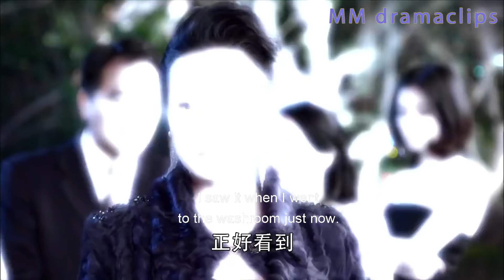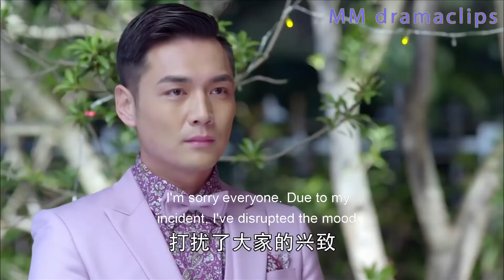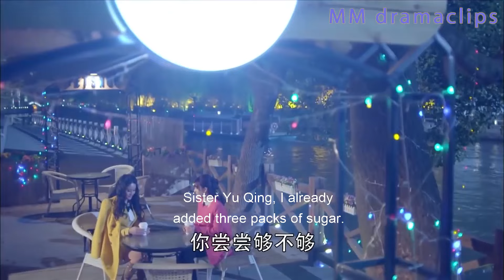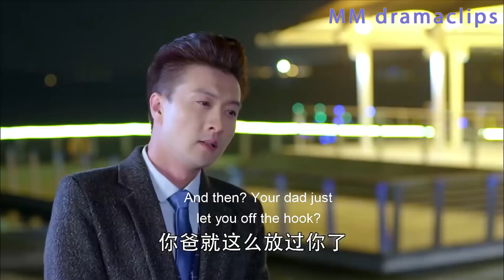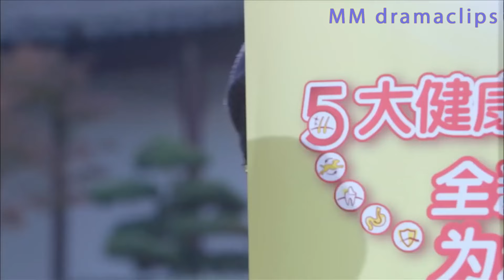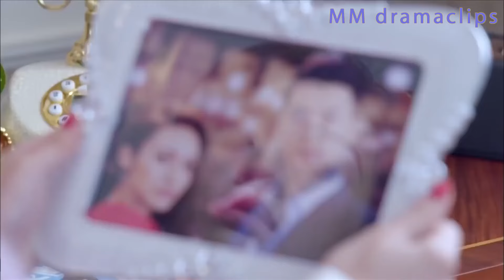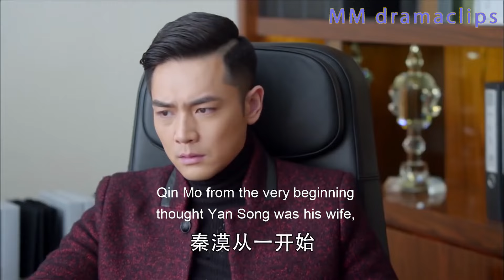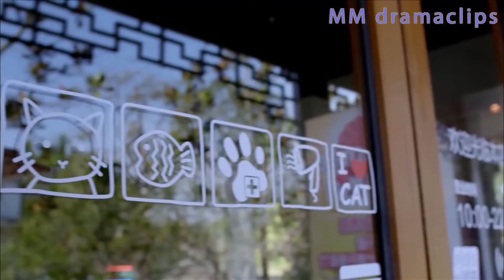【Full Movie】 心機女當眾陷害灰姑娘偷東西，不料灰姑娘一招霸氣制服，心機女氣瘋了！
【2LSH】
【劇情簡介】該劇以單親媽媽與失憶男子的愛情為主線，講述了一個關於遺忘、守護與重逢的故事。